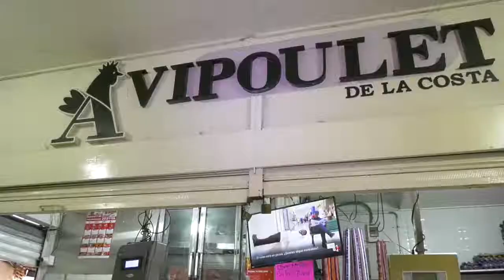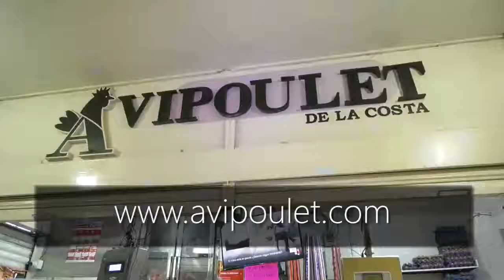INCENDIO ESTRUCTURAL CONSUMIÓ LOS PRODUCTOS DE UN LOCAL EN EL MERCADO PÚBLICO DE VALLEDUPAR